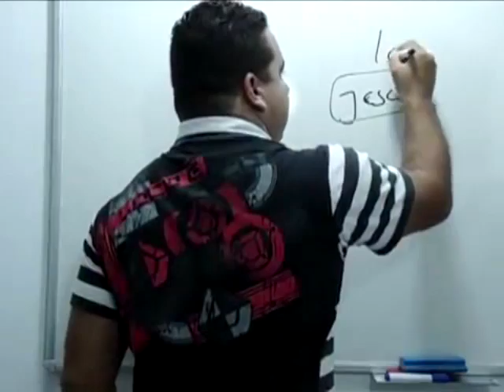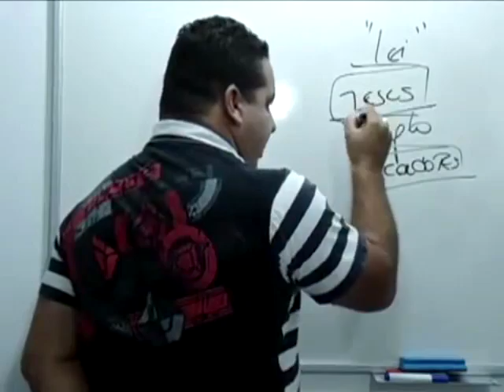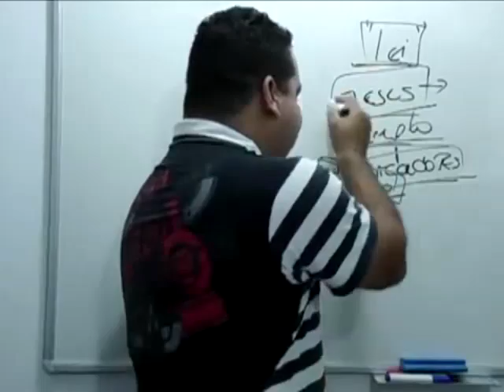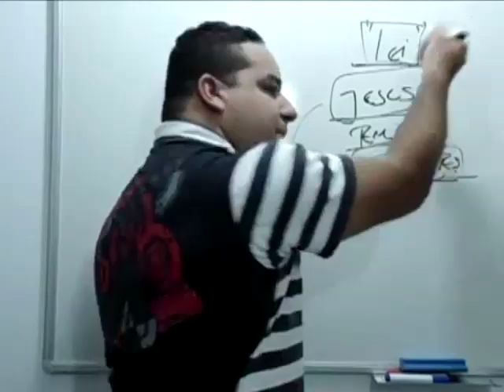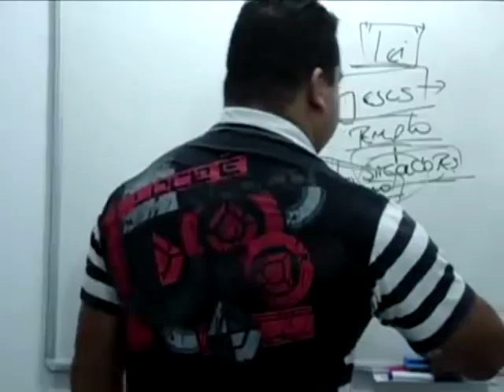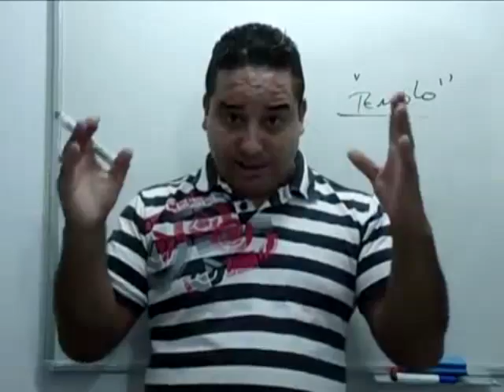Análise de Mateus 23.23 sobre os Dízimos.